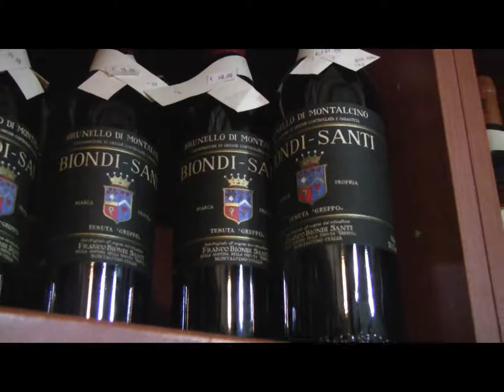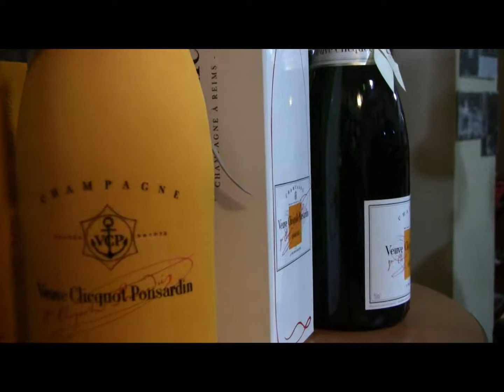Itala. Vini e spumanti. I consigli di Gioele Micali per le festività natalizie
Itala. Vini e spumanti. I consigli del sommelier Gioele Micali per le festività natalizie